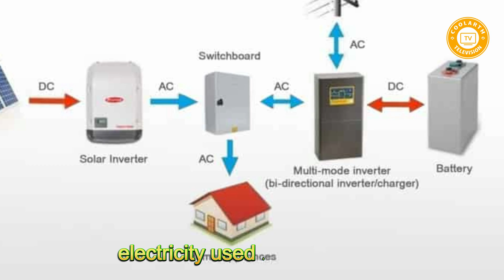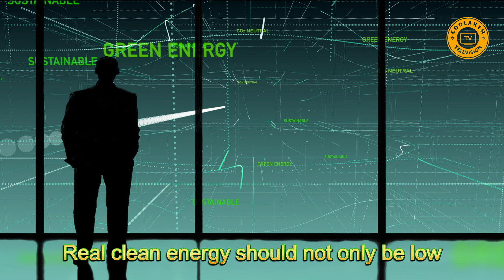Exposed: The Dark Side of Solar Power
Many believe solar power is the key to a cleaner, brighter future. But behind the promise of renewable energy lies a hidden cost. In this video, we uncover the dark side of solar power—from toxic manufacturing and unethical mining to land use conflicts and the growing problem of solar waste.

We also explore how this affects the Philippines, where the push for clean energy must also respect Indigenous lands, support farmers, and avoid becoming a dumping ground for tech waste. Can solar truly be sustainable if it’s not equitable? Can it be clean if it pollutes elsewhere?

Watch to the end to learn the whole truth—and how we can demand a future where clean energy works for the planet and the people.